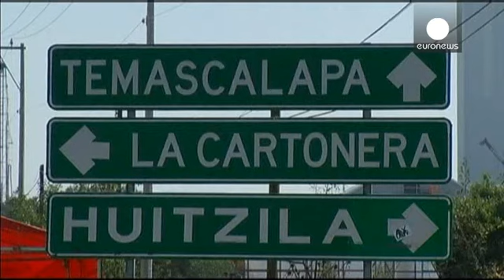Meksika'da radyoaktif madde çalındı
Meksika'da çalınan radyoaktif madde yüklü kamyon, dün öğlen saatlerinde bir benzin...

Meksika'da çalınan radyoaktif madde yüklü kamyon, dün öğlen saatlerinde bir benzin istasyonunda terk edilmiş vaziyette bulundu.

Kamyon, ülkenin kuzeyindeki Tijuana kentinde bir hastaneden aldığı kobalt-60 içeriğini radyoaktif atık deposuna götürürken silahlı kişi ya da kişilerce gasp edilmişti.

Araçta bulunan radyoaktif maddenin çalındığını belirten yetkililer, tehlikenin boyutları konusunda uyardı: "Hırsızlar bilerek ya da yanlışlıkla manyetik başlığı açarak bu maddeyi muhafaza bölümünden çıkarmış. O yüzden ortada çok çok ciddi bir radyoaktif tehdit var."

Meksika yetkili makamları, olayla ilgili olarak Uluslararası Atom Enerjisi Ajansı'nı (UAEA) bilgilendirdi. Şüpheli şahısların yakalanması için başkent Mexico City'ye 35 km mesafedeki kent ve civarında geniş çaplı arama çalışması başlatıldı.